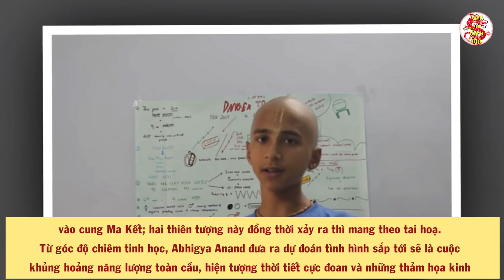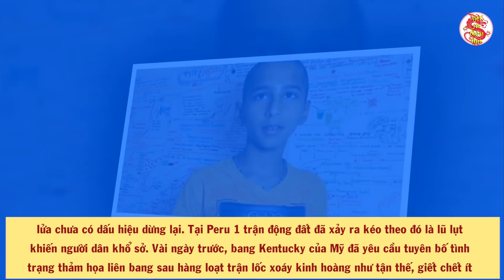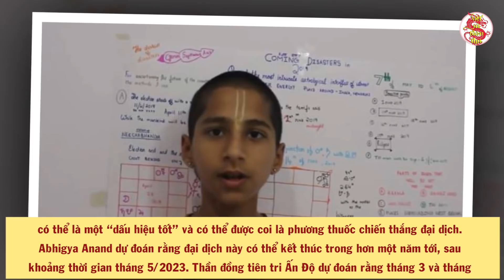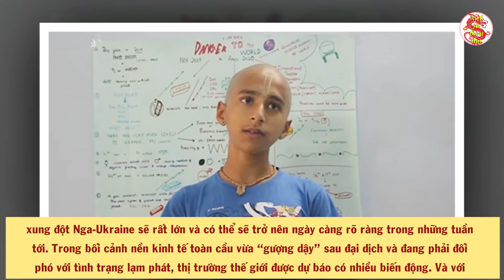Cậu Bé Ấn Độ Tiên Tri Mới Nhất: 60 Ngày Tới Sẽ Là Giai Đoạn Khủng Khiếp Nhất, Điều Gì Sẽ Ập Đến?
- Biên tập nội dung & MC: Thu Trang
- Dựng video: Thái Sơn
- Giọng Đọc: Trang Trần